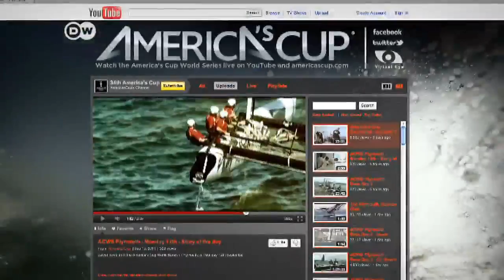Schlagseite beim America's Cup | Journal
Was für die Tennisspieler Wimbledon  und für die Radfahrer die Tour de France ist, ist für die Segler der America's Cup. Vor San Francisco beginnen die Ausscheidungsregatten. Gesucht wird das Team, das dann im September gegen Titelverteidiger Oracle aus den USA antritt. Diese älteste Sportveranstaltung der Welt steht allerdings wie selten zuvor in ihrer 162jährigen Geschichte in der Kritik.